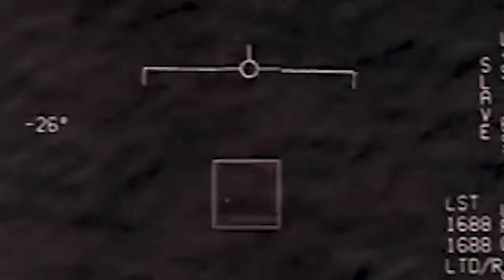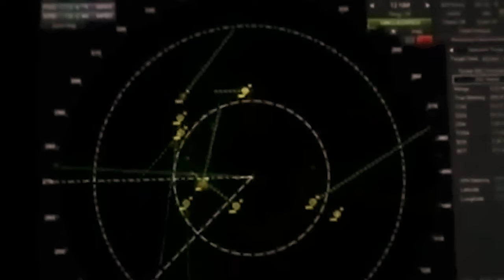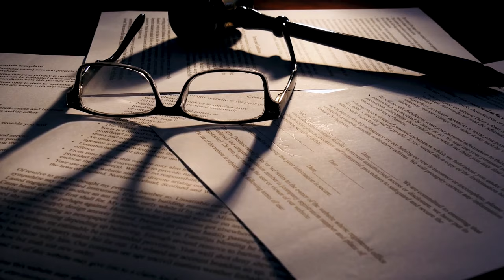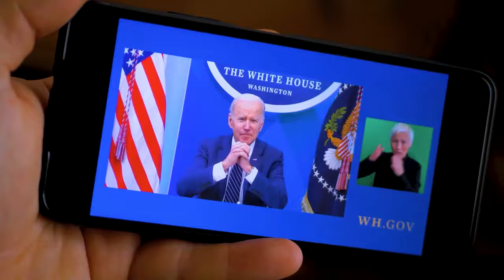Leaked Footage of the USS Omaha Raises UFOs Concerns!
🛸 BREAKING NEWS: Unexplained Aerial Phenomena Caught on Camera!

In this exclusive video, we dive deep into the recently leaked footage from the USS Omaha, sparking unprecedented conversations around unidentified flying objects (UFOs) and their implications for national security and humanity's understanding of the unknown.

🔍 What's Inside:

First Look: Get up close with the leaked footage of the USS Omaha encounter, showcasing unidentified objects defying known aviation technology.
Expert Analysis: Hear from leading experts in aerospace, defense, and astrophysics as they weigh in on the footage. What are these objects, and where do they come from?
Government Response: Discover how the Pentagon and global defense agencies are reacting to the increasing sightings of unexplained aerial phenomena.
Historical Context: A brief look at the history of UFO sightings by military personnel and what it means for the ongoing search for extraterrestrial intelligence.
👁️ Why It Matters: This footage is not just another UFO sighting. It challenges our understanding of the skies above and calls for a serious conversation on what lies beyond the Earth's atmosphere.

💬 Join the Conversation: What do you think these unidentified objects could be? Have we been visited by extraterrestrial beings, or is there a more earthly explanation? Share your thoughts, theories, and questions in the comments below!

🔔 Stay Updated: Don't miss out on the latest in mystery, science, and the unexplained.

Dive deeper into the mystery with us across the internet!